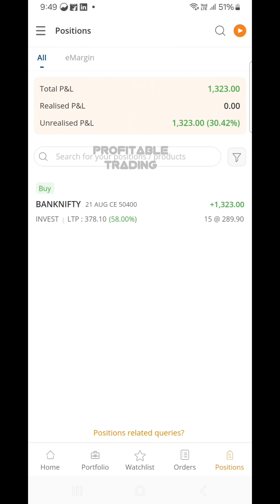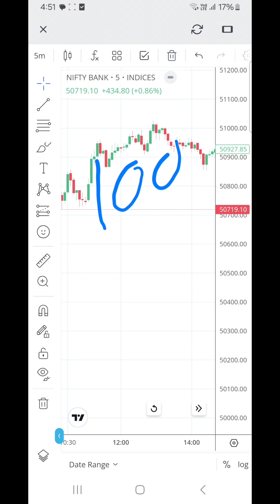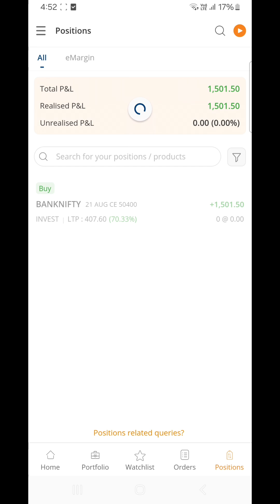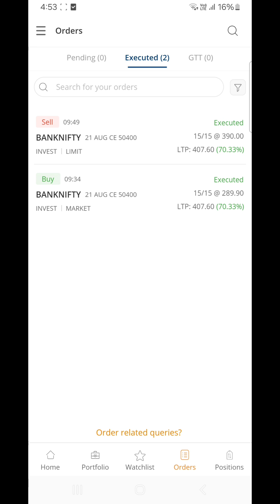live trading banknifty option buying | 20 August | 1 lot option buying strategy profitable trading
today  i book  1500 rs profit  in live trading banknifty option buying on  20 August